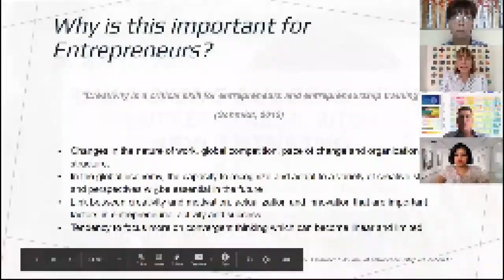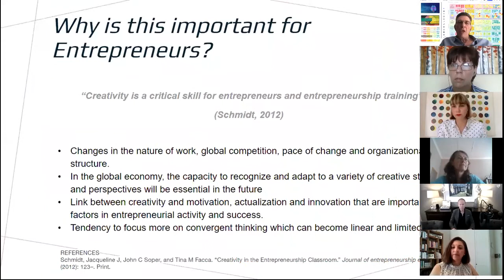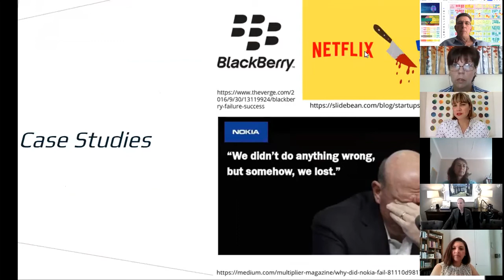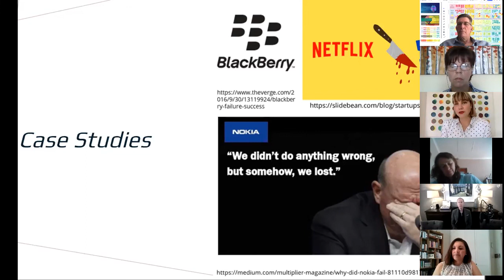Why is divergent thinking important for Entrepreneurs - Democratising Entrepreneurship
Why is divergent thinking important for entrepreneurs? Creativity is a critical skill for entrepreneurs as a lot of scenario planning, and imagination is required to be a successful entrepreneur. The world is also constantly changing and we do need to adjust, change and pivot all the time. Divergent thinking can help with this.

- Anything is possible but understand the audience and know the culture.
- Perspective and reframing customer perspectives is critical and
- Exponential thinking as opposed to linear thinking is important to awareness of exponential   possibilities.